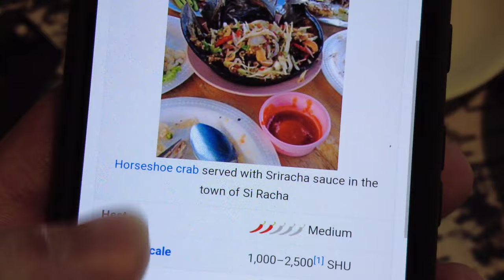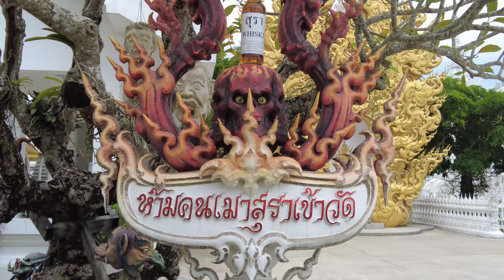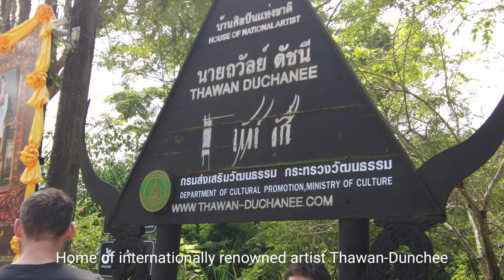Chiang Rai - Bus Tour Part 1 - White Temple, Blue Temple, Black House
The White Temple, also known as Wat Rong Khun, is a stunning temple located in Chiang Rai, Thailand. Here's some information about the White Temple:

Location: The White Temple is located about 13 kilometers south of Chiang Rai city center.

Architecture: The White Temple is a contemporary temple designed by the renowned Thai artist, Chalermchai Kositpipat. The temple is predominantly white in color and features intricate carvings, murals, and sculptures that blend traditional Buddhist symbolism with modern elements.

Symbolism: The White Temple's design is meant to represent the journey from the darkness of worldly desires to the light of enlightenment. The main building of the temple symbolizes the body, while the many hands reaching up towards the sky represent the desire to reach a higher spiritual plane.

Visitors: The White Temple is open to visitors daily from 8am to 6pm, and attracts large crowds of tourists from around the world. Visitors must dress appropriately, covering their shoulders and knees, and remove their shoes before entering the main building.

Surroundings: In addition to the main temple building, the White Temple complex also includes several other buildings and structures, including a meditation hall, a golden building, and a hall of relics. The complex is surrounded by lush gardens, and features a small lake with a bridge that represents the transition from the cycle of rebirth to enlightenment.

Tips: When visiting the White Temple, be sure to arrive early to avoid the crowds and the heat of the day. Take your time exploring the temple and its many intricate details, and be sure to bring a camera to capture the stunning architecture and scenery. Finally, be respectful of the temple's spiritual significance and follow the dress code and other rules to ensure a positive experience for yourself and others.

The Blue Temple, also known as Wat Rong Suea Ten, is a beautiful and unique temple located in Chiang Rai, Thailand. Here's some information about the Blue Temple:

Location: The Blue Temple is located about 5 kilometers south of Chiang Rai city center.

Architecture: The Blue Temple was designed by local artist and architect, Chalermchai Kositpipat, who also designed the famous White Temple. The temple is predominantly blue in color and features intricate carvings and sculptures that blend traditional Buddhist symbolism with contemporary art.

Symbolism: The Blue Temple's design is meant to represent the journey towards enlightenment and the overcoming of obstacles. The temple's blue color is meant to represent the Buddha's purity and wisdom, while the many intricate details of the temple's design are meant to inspire contemplation and introspection.

Visitors: The Blue Temple is open to visitors daily from 7am to 5pm, and attracts large crowds of tourists from around the world. Visitors must dress appropriately, covering their shoulders and knees, and remove their shoes before entering the main building.

Surroundings: In addition to the main temple building, the Blue Temple complex also includes several other buildings and structures, including a meditation hall and a golden stupa. The complex is surrounded by lush gardens, and features a small lake with a bridge that represents the transition from the cycle of rebirth to enlightenment.

Tips: When visiting the Blue Temple, be sure to arrive early to avoid the crowds and the heat of the day. Take your time exploring the temple and its many intricate details, and be sure to bring a camera to capture the stunning architecture and scenery. Finally, be respectful of the temple's spiritual significance and follow the dress code and other rules to ensure a positive experience for yourself and others.

The Black House, also known as Baan Dam Museum, is a unique museum and art exhibition located in Chiang Rai, Thailand. Here's some information about the Black House:

Location: The Black House is located about 10 kilometers north of Chiang Rai city center.

Architecture: The Black House is a collection of over 40 small buildings that were designed and built by Thai artist Thawan Duchanee. The buildings are made of dark wood and feature a range of architectural styles, including traditional Thai, Burmese, and Chinese.

Art and Exhibitions: The Black House is a museum and art exhibition that showcases the work of Thawan Duchanee and other contemporary Thai artists. The buildings and their contents are filled with a wide range of art, including sculptures, paintings, and installations that explore themes such as death, suffering, and the human condition.

Visitors: The Black House is open to visitors daily from 9am to 5pm, and attracts large crowds of tourists from around the world. Visitors must pay an entrance fee, and are free to explore the various buildings and exhibitions at their own pace.